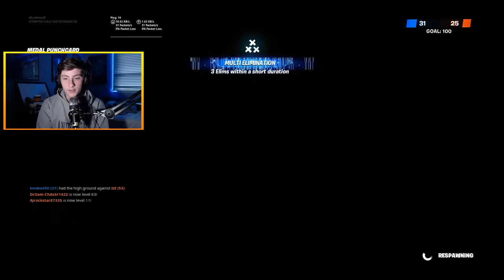FORTNITE -STARWARS EVENT PREMIERE REACTION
Check out this fornite-Starwars premiere
My reaction to the fortnite vault and volcano event!! :) (With ZxStY)
Streamers React to *NEW* EVENT 2019 NEW YEAR (FIREWORKS!) IN GAME Fortnite